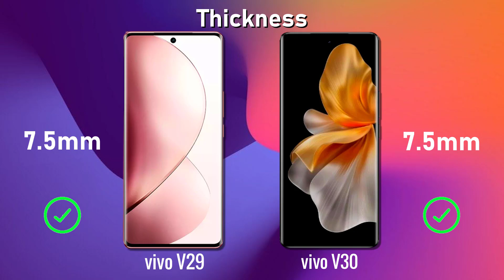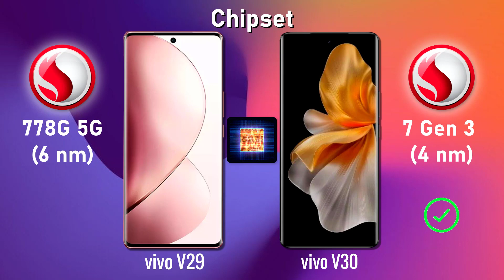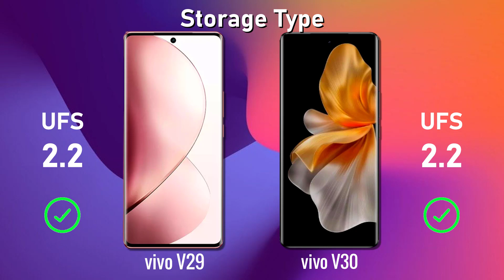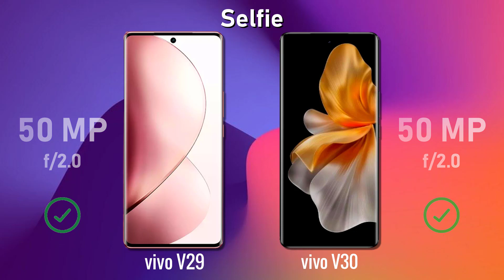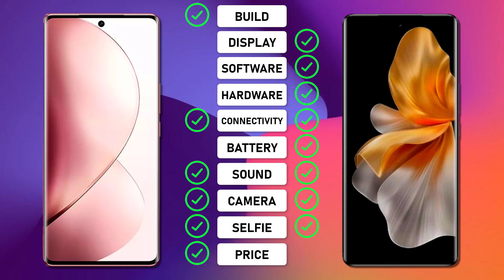Vivo V29 ⚡ vs ⚡ Vivo V30 Full Comparison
-Vivo V29 5G

. ## vivo V29 vs vivo V30: A Quick Comparison

Choosing between the vivo V29 and vivo V30 can be confusing due to their similar names and overlapping features.

**Key Differences:**

| Feature | vivo V29 | vivo V30 | Verdict |
| **Processor** | MediaTek Dimensity 870 | Snapdragon 860 | V30 is more powerful for gaming and demanding tasks |
| **Display** | 6.44" AMOLED, 90Hz | 6.44" AMOLED, 90Hz | Both offer smooth visuals |
| **Battery** | 4500mAh | 4100mAh | V29 has slightly larger battery |
| **Charging** | 33W | 44W | V30 charges faster |
| **Software** | Funtouch OS 12 (Android 11) | Funtouch OS 11 (Android 11) | Both have similar software experiences, but V30 might get updates later |
| **Price** | Generally starts lower | Generally starts higher | V29 is more affordable |

**Similarities:**

vivo v29 vs vivo v30, vivo v29 vs vivo v30 camera test, vivo v29 pro vs vivo v30 pro, vivo v29 pro vs vivo v30 pro camera test

* Both have AMOLED displays with 90Hz refresh rate for smooth visuals.
* Both offer similar design aesthetics.
* Both have in-display fingerprint scanners.
* Both offer decent battery life.

**Who should get the V29?**

* Budget-conscious users looking for a good overall phone with decent cameras and battery life.
* Users who prioritize affordability over raw processing power.

**Who should get the V30?**

* Users who prioritize performance for gaming or demanding tasks.
* Users who value better camera zoom and potentially low-light capabilities.
* Users who want faster charging speeds.